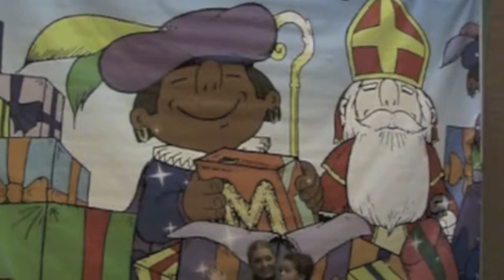Sinterklaas, Zwarte Pieten en Chess 2011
Sinterklaas 2011